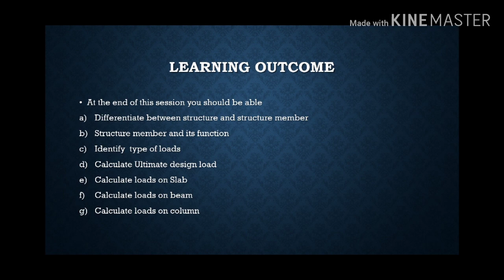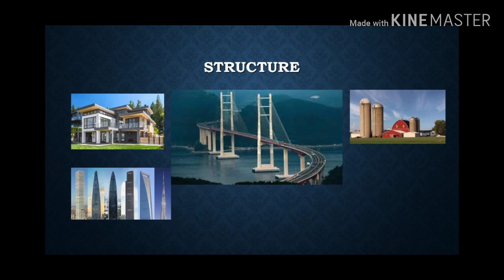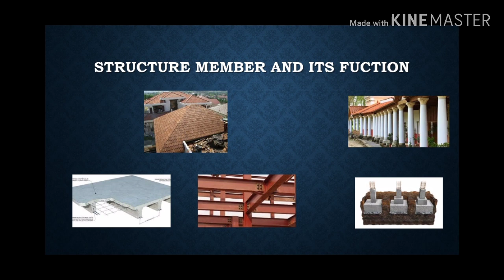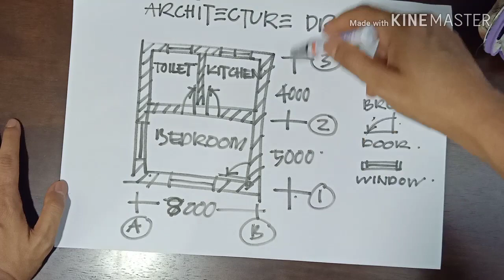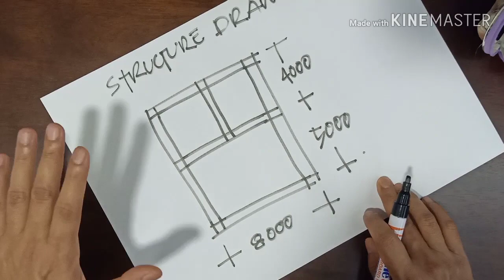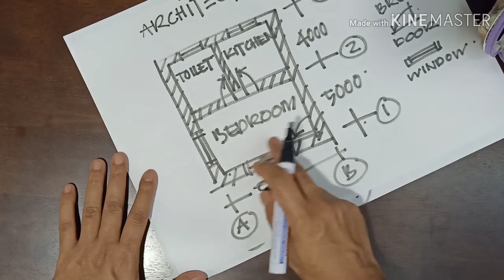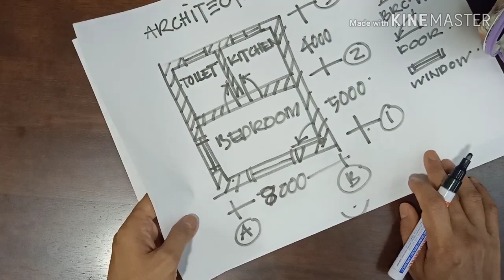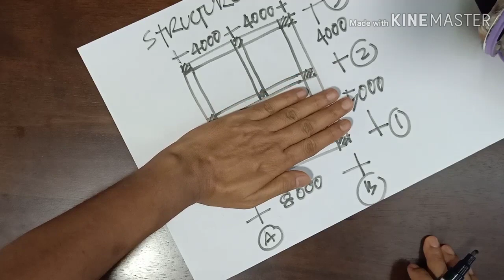Introdiction to structure in ECS444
Class 1, 13April2020